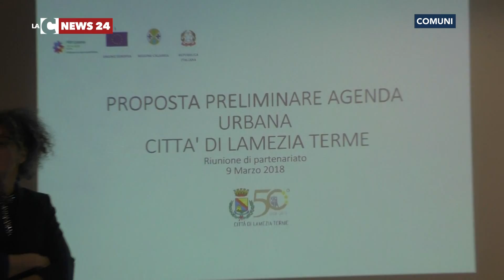Lamezia riparte da inclusione e sostenibilità